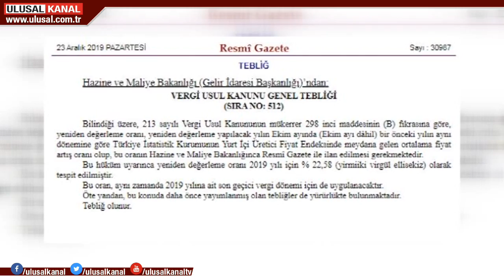2020'de nelere zam gelecek?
Yeni yılda harç ve cezalara yüzde 22,58 zam gelecek. Zamlar, pasaport, tapu, ehliyet harcı ve trafik cezalarına uygulanacak. Motorlu Taşıtlar Vergisi artış oranı ise 2020’de yüzde 12 olacak.